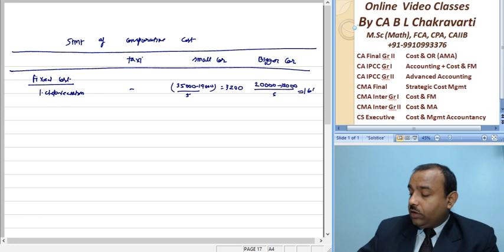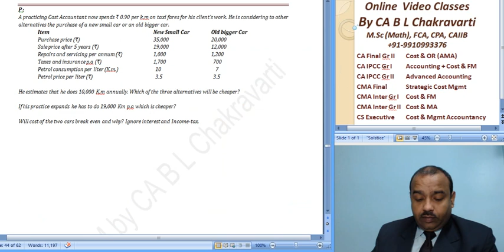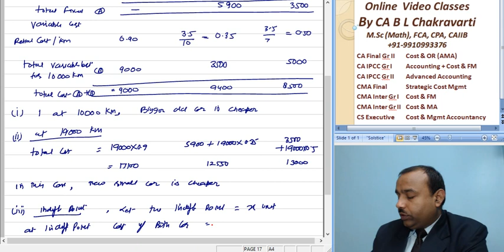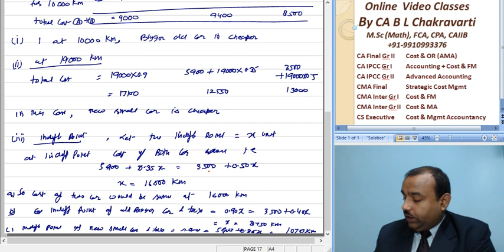M 070 SM 28